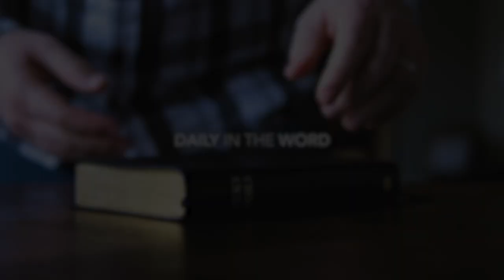Exodus 30 | Daily in the Word | Pastor John Spencer